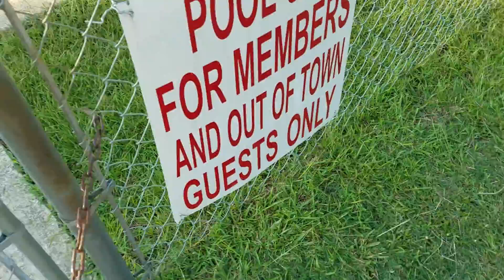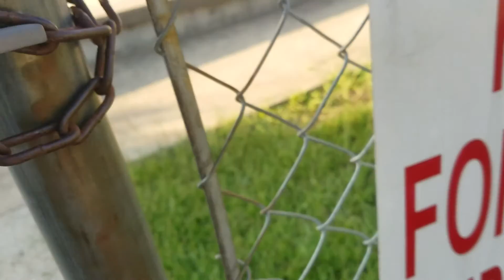Video Vlog #212: HPYE